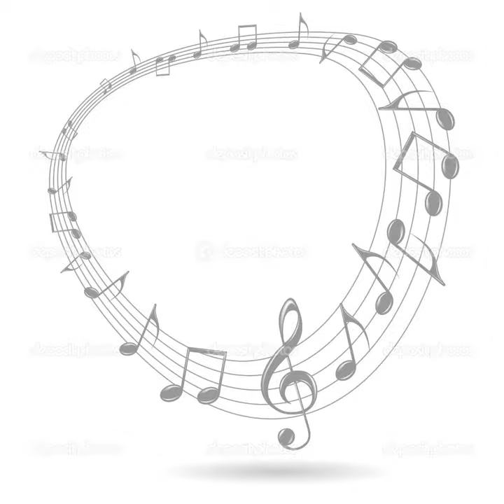LAU Feat Katy Perry Children ET Robert Miles Mashup lyrics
how I'm earning a full time income online.. Free
By clicking the link you can make lots of money online.